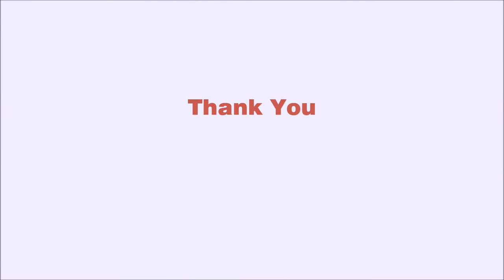Nelson Dewey Generating Station implosion – drone video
Alliant Energy contracted with Edge Consulting Engineers to capture this drone video footage of the December 14, 2017 implosion of our Nelson Dewey Generating Station boiler house building and 355-foot stack. The Cassville, Wis. landmark along the Mississippi River stood for over 60 years. It came down in less than 30 seconds at a few minutes before noon on a sunny, clear day in southwest Wisconsin. The coal-fired facility provided power to our Wisconsin customers from 1959 to 2015.